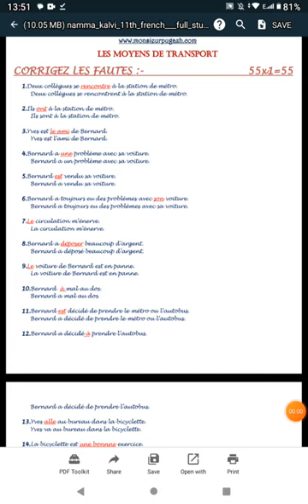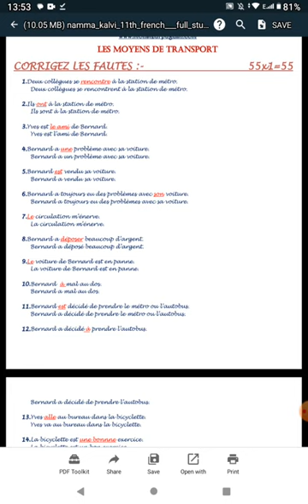FLAIR FRENCH GUIDE 11 TH == CORRIGEZ LES FAUTES == PART 1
CLASS 11 TH
PART 1